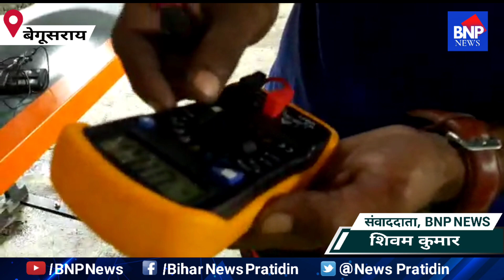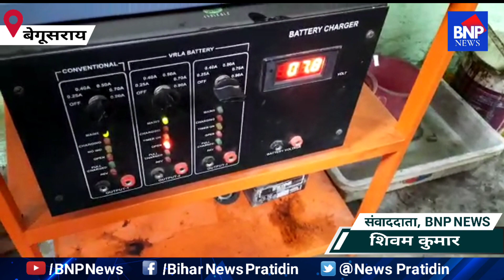Begusarai: एक ही छत के नीचे सभी कंपनी के दो व्हीलर गाड़ियों का सर्वेसिंग उपलब्ध है | Bnp News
साथ ही साथ यहां पर इंश्योरेंस एवं सभी गाड़ियों का इंश्योरेंस रिनुअल भी किया जाता है।।
वही इंसुरेंस किए हुए दो व्हीलर गाड़ियां एक्सीडेंट या दुर्घटना से अगर टूट जाती है तो इंसुरेंस के तहत कैशलेस सर्विस किया जाता है।।
वहीं पर साथ ही साथ गाड़ी धुलाई फोम के माध्यम से किया जाता हैं।। मात्र 30 रुपया में,
क्या है पूरी खासियत माइक टीवीएस सर्विसिंग कंपनी की देखिए हमारे संवाददाता के साथ